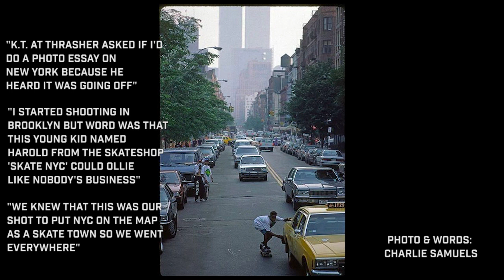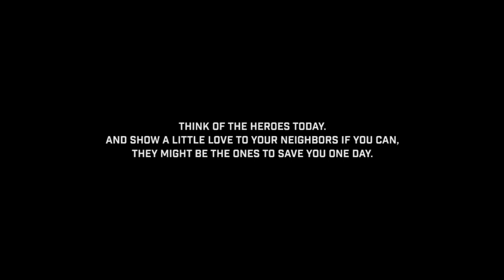9/11 Moment Of Silence | A Skateboarding Photo Tribute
This weekend, we're putting BATB on hold in order to observe a moment of silence for 9/11. The theme of BATB 12 is "community" and we need to always remember how powerful we can be when we all stick together. Never forget.

We'd like to extend a huge thanks to Bryce Kanights, Dimitry Elyashkevich, Mike O'Meally, Giovanni Reda, RB Umali, and Charlie Samuels. Your work has had a profound impact and today's tribute video wouldn't have been possible without you.

(Charlie Samuels's 'Harold Hunter Twin Towers' prints are available now at the Valet Goods